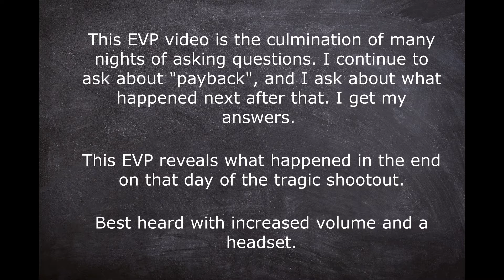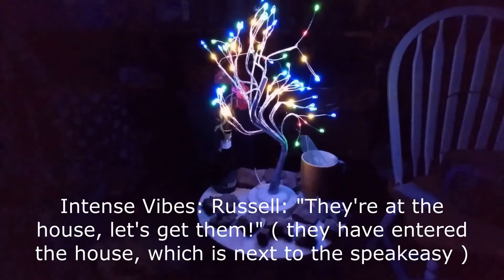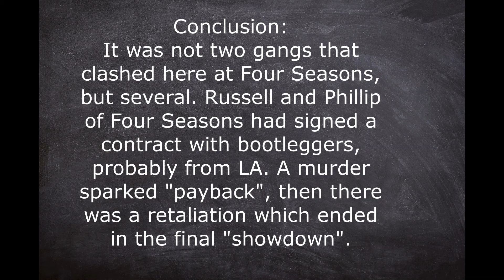1920 - 1933 Haunted Prohibition Era Speakeasy :Those Gangs, They Came! V204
Restless Ghosts! Haunted 1920's Speakeasy V204 Mystery Portals Paranormal unexplained EVP

A Ghost named Russell and his right hand men defend his house from attacking bootlegger gangs, intent on his destruction. Many died here in the gun battle and that is why it is so haunted.

This EVP represents the culmination of many nights asking questions of the speakeasy ghosts. I ask them for information about what happened after "payback", which was a retaliation for a murder that occurred one night at the speakeasy. It was "payback" that sparked the final showdown at Four Seasons speakeasy.

It's the 1920's and prohibition was in high swing. There was the bar, the game room, and a exquisite classic style house. All this was on my property here in the N. California wine region. It was demolished in 1949, 12 years before my present house was built. My garage was constructed exactly where the speakeasay game room used to be back then. It is very haunted, and I have recorded most of these EVPs in the garage. Why is it so haunted?

Keywords.